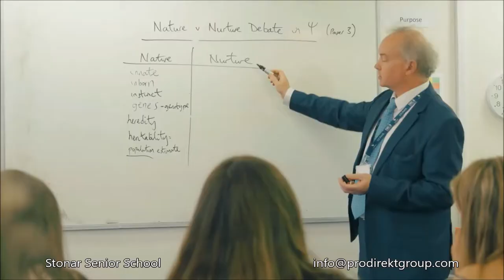Stonar High School by PRODIREKT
The video shows the Stonar Senior School and why PRODIREKT academic advisers have found this school to be warm and a very good place for children coming from abroad for education, English language learning and sports. We recently visited Stonar; you may read our school review

Stonar, founded in 1895, is a British day and boarding school for girls and boys aged 2-18. The school occupies 80 acres of parkland and gardens in Cottles Park, near Atworth, Wiltshire (south-west England), which is about 13km from the city of Bath and just 1¼ hours by train from London. Stonar is also an outstanding equestrian centre, offering a horseback riding education alongside the regular academic curriculum.